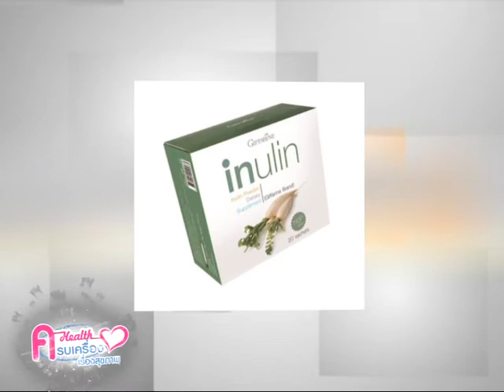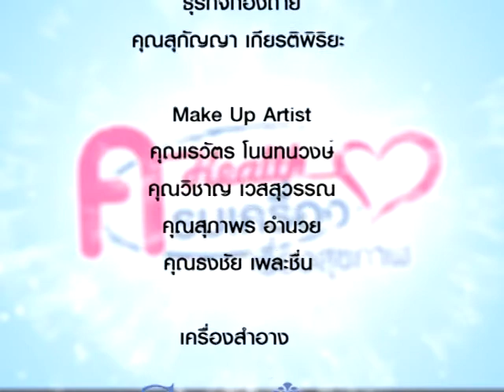KrobKrueng 095/4 ลำไส้แปรปรวน ภัยเงียบของคนเมือง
ลำไส้แปรปรวน ภัยเงียบของคนเมือง โดย  นพ.ธรธวัช  วุฒธนานนท์ และ ภญ.พนิดา บริสุทธ์